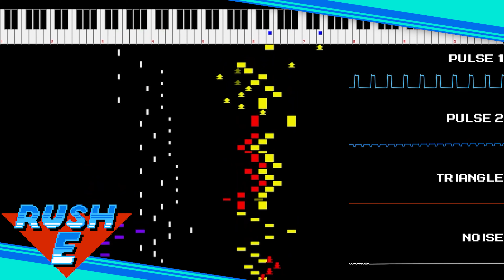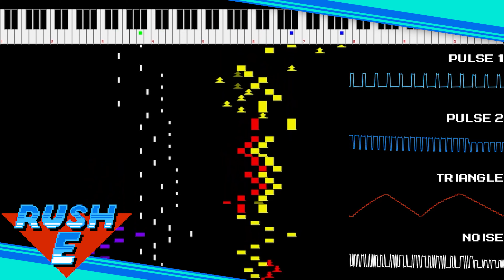RUSH E but it's a Mega Man Styled 8 Bit Remix!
It is indeed the letter after D.
Fun Fact: In the original Rush E video they provide sheet music just incase any brave soul is wanting to try and play it on the piano.